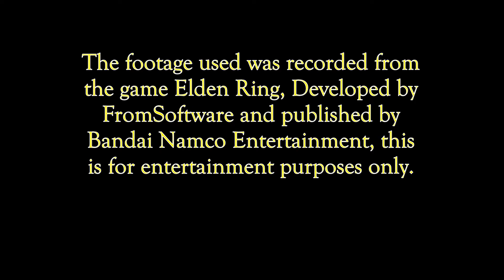Elden Ring: Inept Ronin - Episode 92: Lightened Mirror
Nokron is where the treasure that Ranni wants, but it won't be easy to acquire...especially with the ancestor worshippers that are ALIVE there.

Stats at the end of this episode:

Vigor - 16
Mind - 16
Endurance - 19
Strength - 22
Dexterity - 40
Intelligence - 32 (+1)
Faith - 8
Arcane - 20